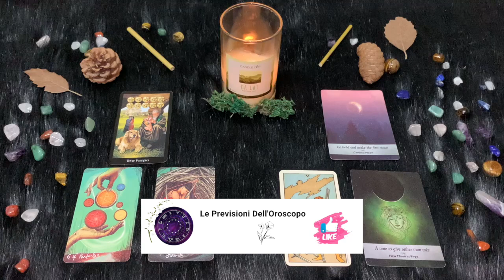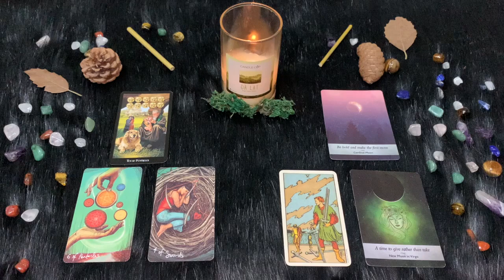Vergine ♍️ L'oroscopo di Paolo Fox - 22 Settembre 2024 - Un pool di stellone amiche